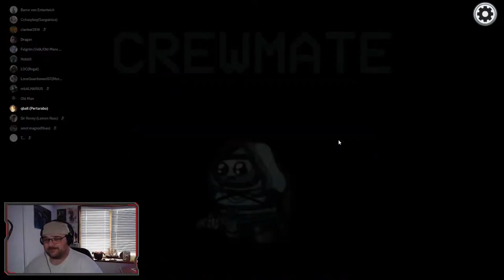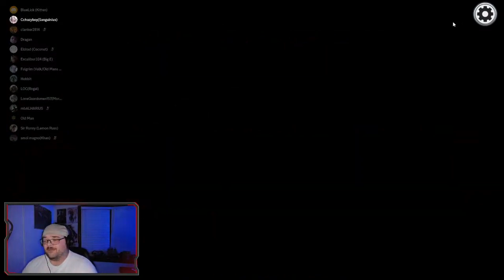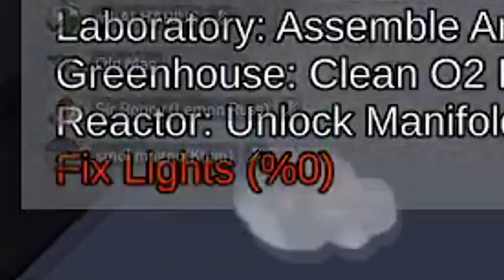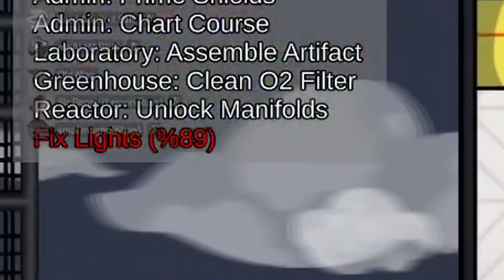The Alpha Legion Heresy - Alpharius and Oldgon in Among Us